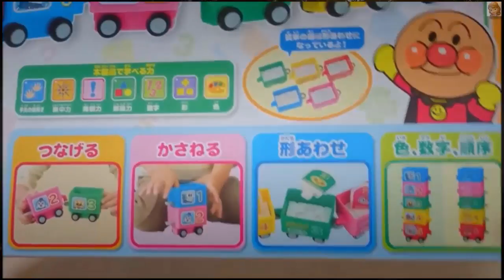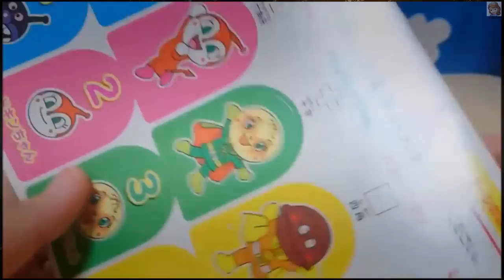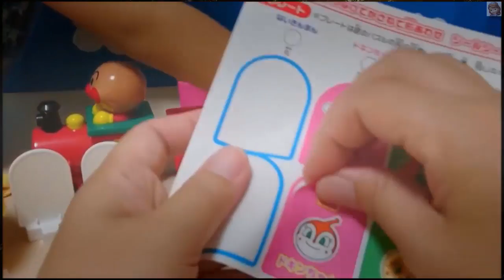Toys for Kids - Friends New Toy Trains - Toy Trains for Kids